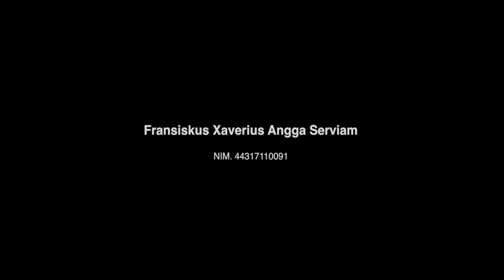Major Assignment 1